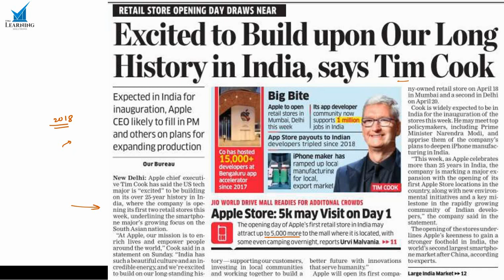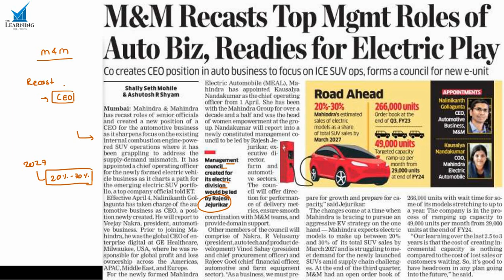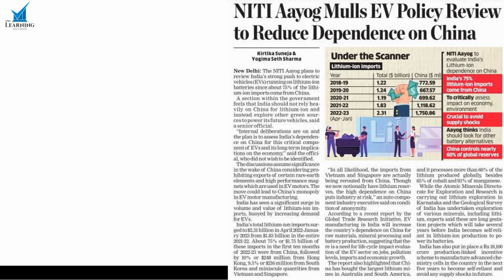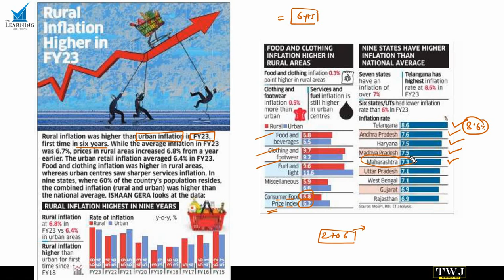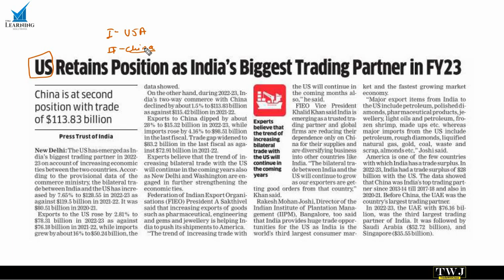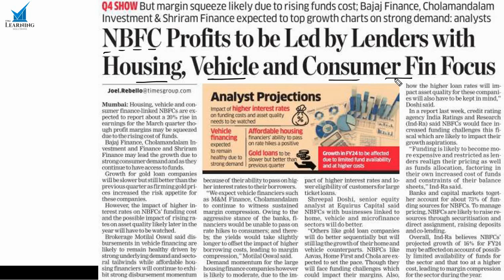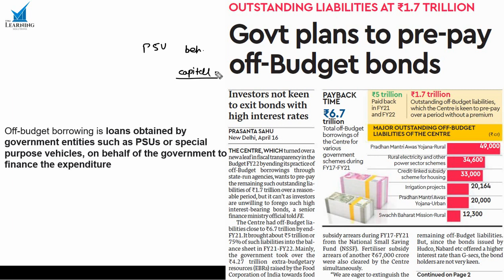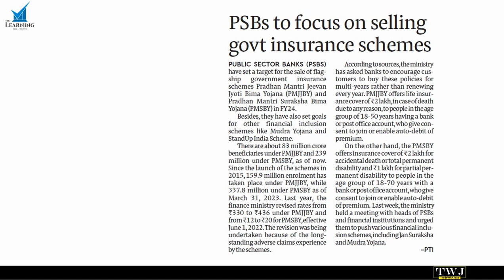17 April 2023 | Daily Financial & Share market news analysis | By Vijay Kadam